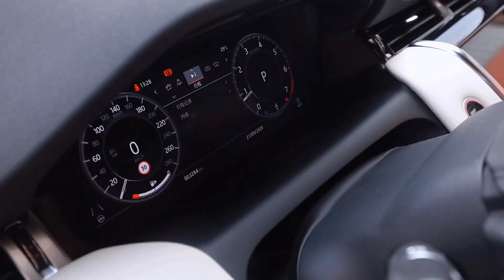发现神行和发现运动同框，路虎加料不加价的快乐，体会下？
_________________★独家授权★_________________
Landrover路虎发现运动，其实是发现神行的继任车型。近乎用上换代力气造的改款车型，内饰豪华质感三级跳。最核心的动力总成都变了：英杰力2.0T发动机，48V轻混系统全系标配，搭档9AT变速箱，前麦弗逊后多连杆底盘悬架也重新优化过了。发现运动加料不加价的打法，30-40万预算选SUV真有必要去看它一眼。